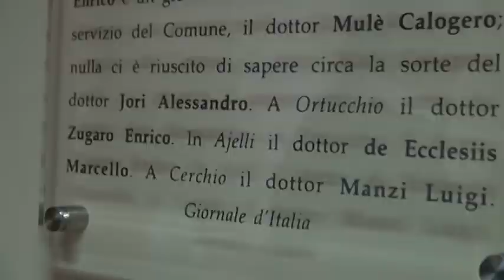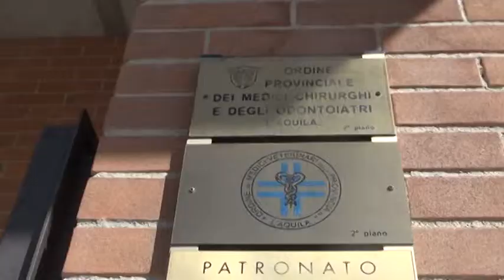Un centro di formazione per medici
Inaugurata oggi una nuova struttura, nello stesso stabile dell'ordine dei medici, per ospitare corsi di formazione di tutti i medici della provincia. Intitolato alla memoria di Dante Vecchioni, dentista aquilano morto nel sisma del 2009